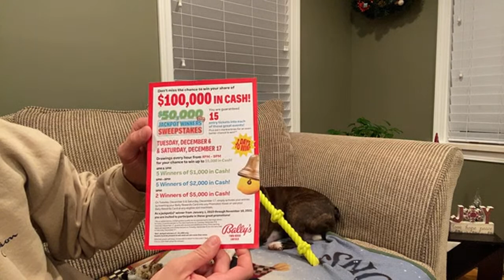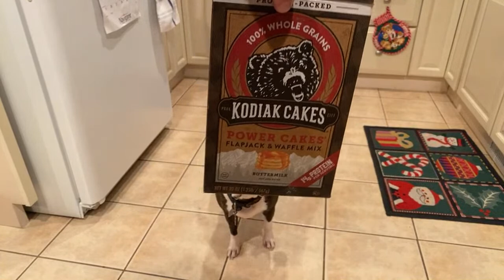Christmas Season LIVE with My Boston Terrier!